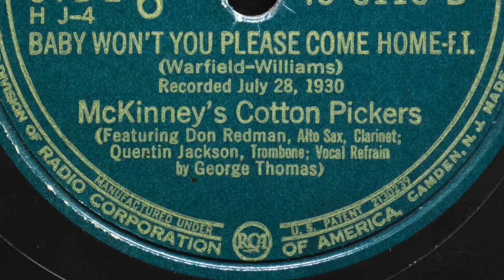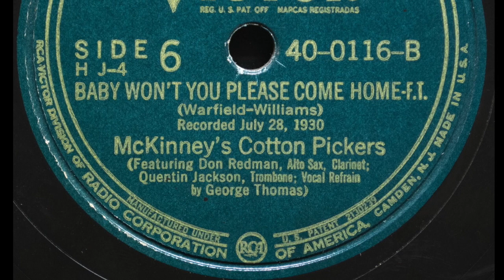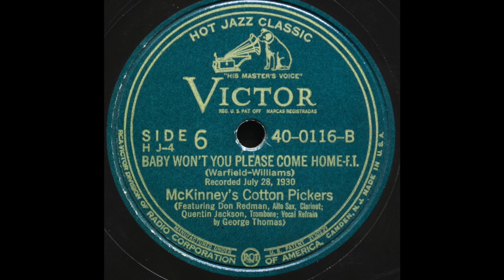"Baby, Won't You Please Come Home"- McKinney's Cotton Pickers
"Baby, Won't You Please Come Home". McKinney's Cotton Pickers. Victor Album HJ-4. Side 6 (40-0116-B). Originally Recorded July 28, 1930. Transfer done on an Audio-Technica AT-LP-120-USB Turntable with 3.0 mil 78 stylus and AT3600-L Cartridge. Processed in Audacity, with click removal.